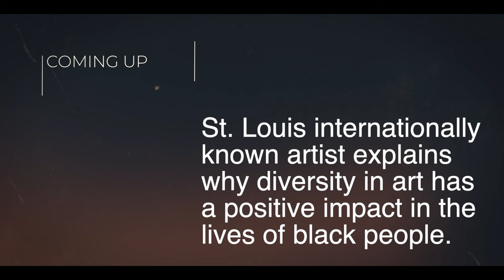How Diversity in Art Positively Impacts the Lives of Black People | Listen, St. Louis Podcast Ep. 12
Carol invites Cbabi (pronounced KUH-BOB-BI) Bayoc to talk about the importance of representation in art and the impact of the historical lack thereof. Bayoc is an internationally respected artist and illustrator who calls St. Louis home. His subjects often center around children, families and music.

To experience more from Listen, St. Louis